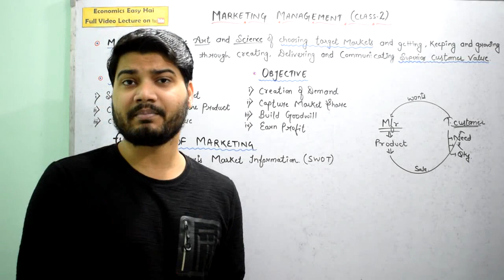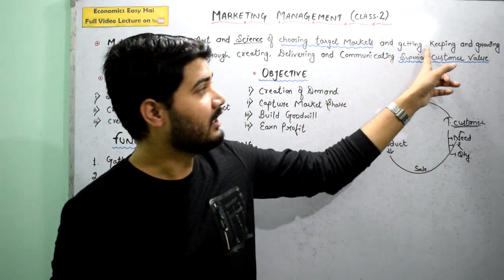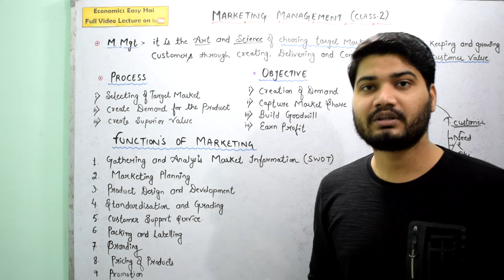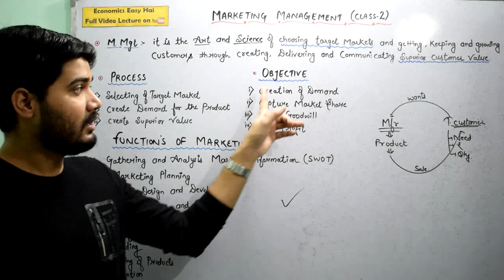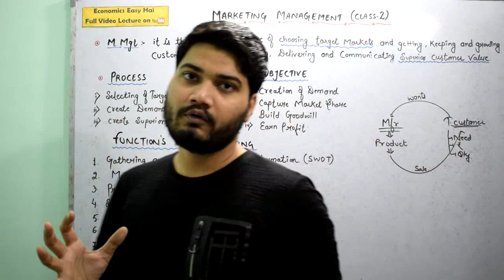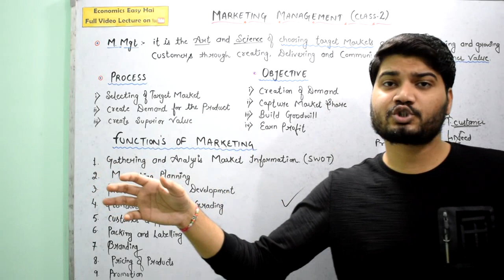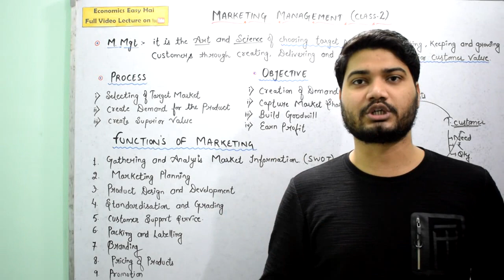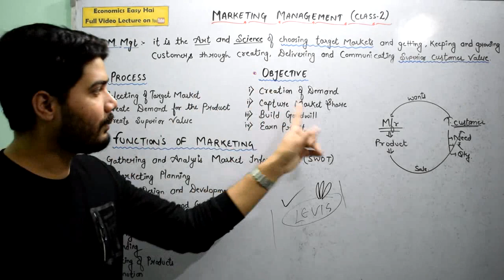#50, Process , Objective and Function of Marketing Management I Class - XII I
Hello guys this is  SHIVAM DWIVEDI .

In this video lecture we cover all aspects of CHAPTER -11 : MARKETING MANAGEMENT
3. Process of Marketing management
4. Objective  of Marketing management
5. function of Marketing management

Please note down all the point in Separate Register and Give Name to Register Economics Easy Hai.